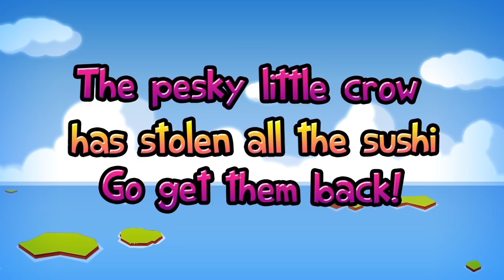Bulba the Cat trailer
Bulba the Cat just loves to jump about, give him a hand by tilting your iphone.
Grab all the sushi to get to the next level.
Glorious game in Full-3D for iPhone and iPad.